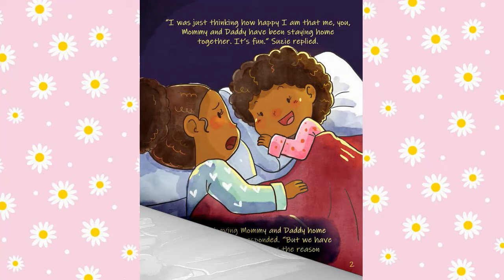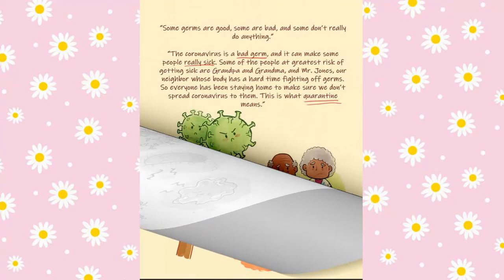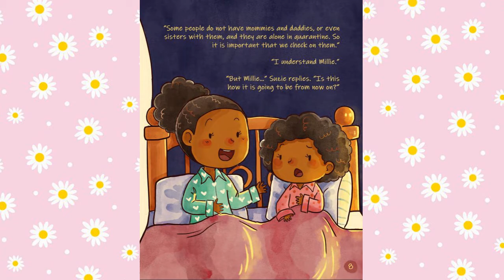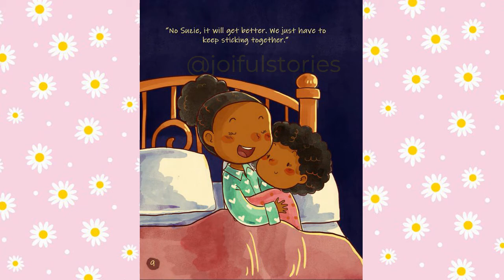Why We Stay at Home (Suzie Learns About Coronavirus) - Joiful Stories Read Aloud Read Along Books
When the younger sister, Suzie, inquires about coronavirus, the older sister explains.